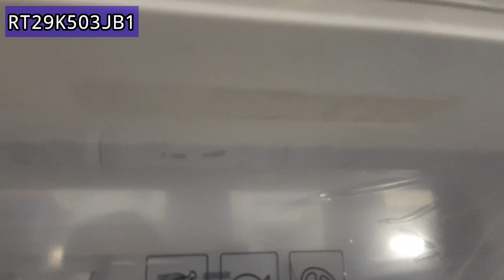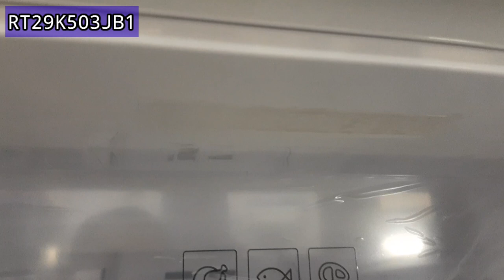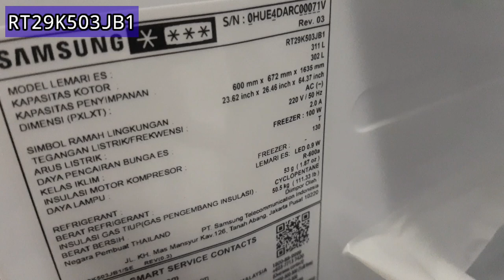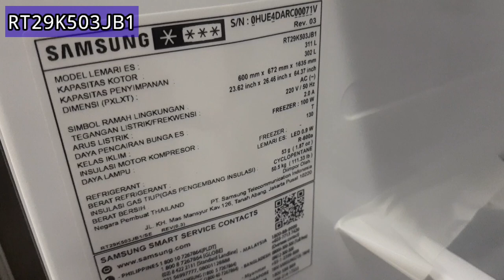RT29K503JB1 || Lemari es samsung 300Liter black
Rt29k503jb1

FITUR Works longer more quietly & uses less energy Clearly see everything inside Big Guard SPESIFIKASI Capacity Net Total(Liter)300 ℓ Net for Freezer(Liter)72 ℓ Net for Refrigerator(Liter)228 ℓ Spesifikasi Fisik
Capacity Net Total(Liter)300 ℓ Net for Freezer(Liter)72 ℓ Net for Refrigerator(Liter)228 ℓ Spesifikasi Fisik Net Width(mm)600 mm Net Case Height with Hinge(mm)1635 mm Net Depth with Door Handle(mm)672 mm Net Depth without Door Handle(mm)672 mm Net Depth without Door(mm)605 mm
Packing Width(mm)631 mm Packing Height(mm)1698 mm Packing Depth(mm)699 mm Net Weight(kg)58 kg Packing Weight(kg)63 kg 20/40/40H (Container)37/75/75 Cooling Feature Cooling TypeAll Around Cooling Refrigerator Feature Number of Shelf (Total)3 EA Shelf MaterialTempered Glass Number of Vegetable&Fruit Drawer1 EA
Number of Door Pocket2 EA General Feature RefrigerantR-600a Exterior Feature Door HandleRecess WarnaBlack DOI Performance Energy Efficiency ClassA+